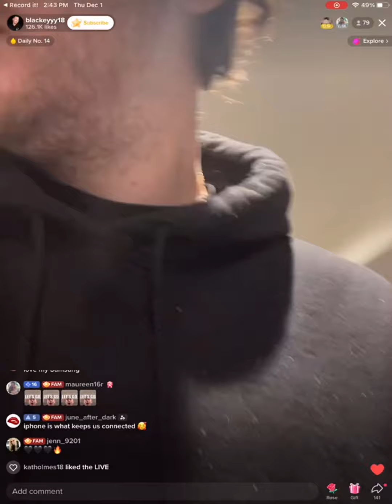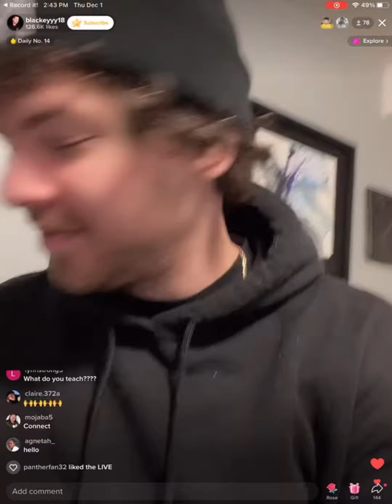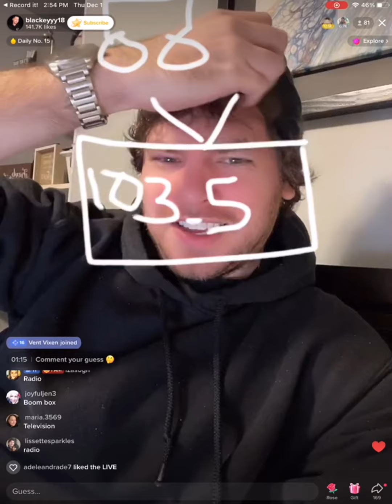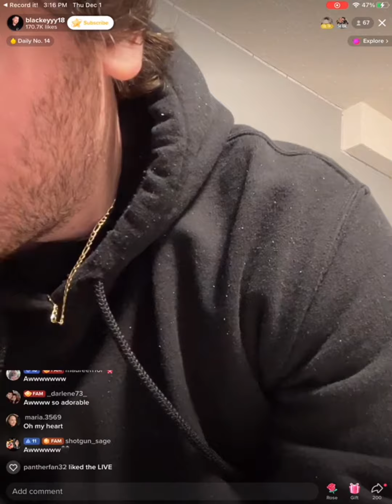226k milestone live part 3